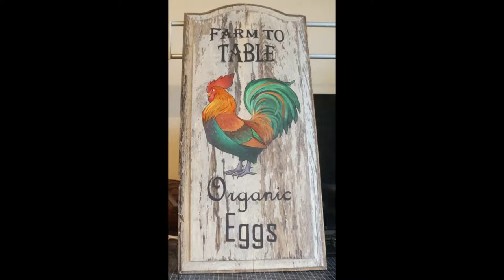Best Use For An Old Cabinet Door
My parents recently purchased a property out in the country and I wanted to give them something as a home warming present. We found these old cabinet doors that looked like barn wood that came straight out of pintrest.
I started by transferring the text onto the wood with acetone, but it didn't work very well. I was able to see just enough of the outline to go over it with a pen. I did lots of layout and design on the computer before I started painting.

My reference for the rooster came from Drkav on Deviant Art

Tchao For Now!